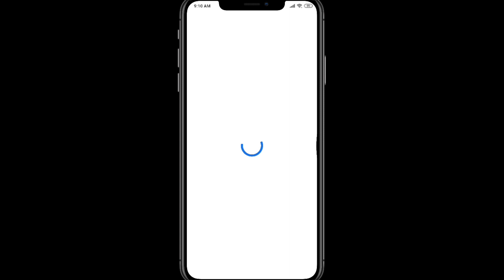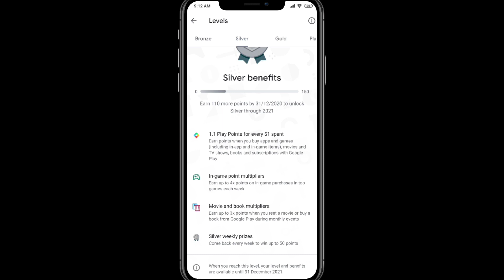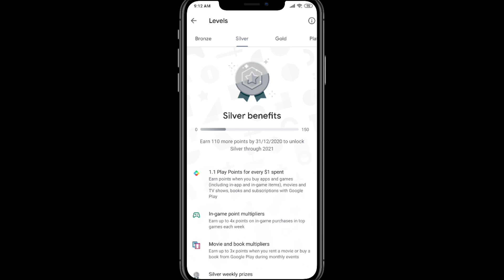Google Play Points: Silver Level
Silver Level Benefits:

1.1 Play Points for every $1 spent Earn points when you buy apps and games (including in-app and in-game items), movies and TV shows, books and subscriptions with Google Play

In-game point multipliers Earn up to 4x points on in-game purchases in top games each week

Movie and book multipliers Earn up to 3x points when you rent a movie or buy a book from Google Play during monthly events

Silver weekly prizes Come back every week to win up to 50 points

⏩Watch My videos about Play Points:-

Twitter》 @TechTimesIndia
@ TechnicalHippy

Instagram》 @TechTimesIndia

Follow- @TechnicalHippy

Thanking you. 😊

LoL